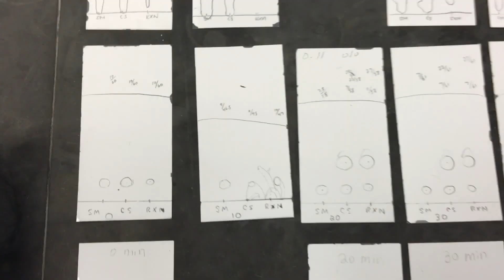Oxidation of Alcohols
Organic Chemistry:

Introduction
The alcohol functional group is ubiquitous in nature and is synthetically useful to the organic chemist.  It is very versatile and can be modified easily to many other useful functional groups.  One class of reactions that is used for the alcohol is the oxidation reaction,  see Figure 1.
Figure 1: General Oxidation of an Alcohol
R-OH-R R-CO-R

Oxidation, in organic chemistry, is often times defined as the addition of oxygens, or the removal of hydrogens.  Depending on the class of alcohol , i.e., 1,'  2', or 3' that is being oxidized or what oxidizing agent is used, either or both situation is possible